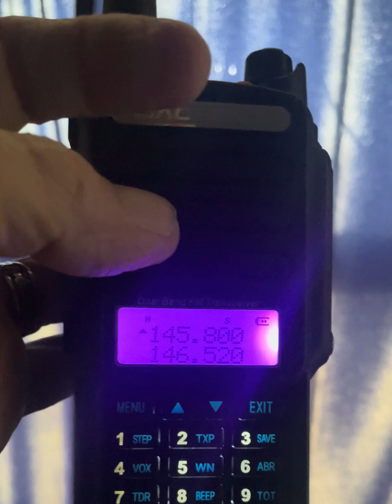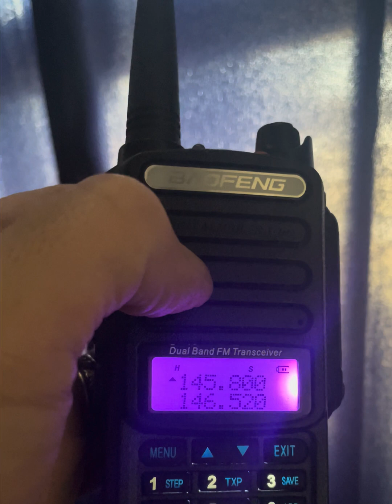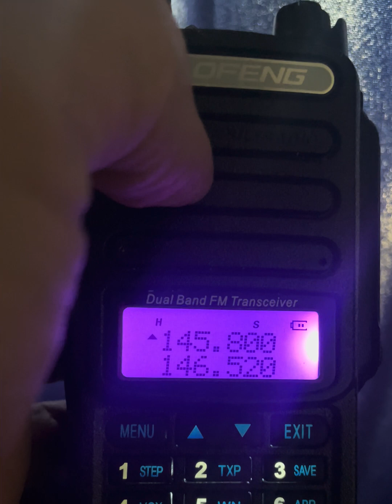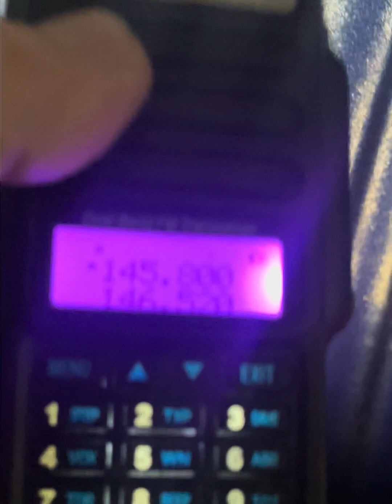ISS heard in Olney, Illinois - 01 Feb, 2024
Years ago I had programmed the International Space Station frequency (145.800MHz) into my desktop scanner, just in case the ISS was ever passing directly overhead, in which case I might hear the crew having a conversation with regular folks down on planet earth. Today was that day.

I had the scanner on in the background this morning, when I heard a woman talking about life in outer space. I tuned in the ISS frequency on my Baofeng UV9R-ERA HT (which just happens to be the HT that is easiest to enter an unprogrammed simplex frequency into quickly), and heard the ISS astronaut talking to kids somewhere for a few minutes until the space station passed out of range and the signal disappeared.